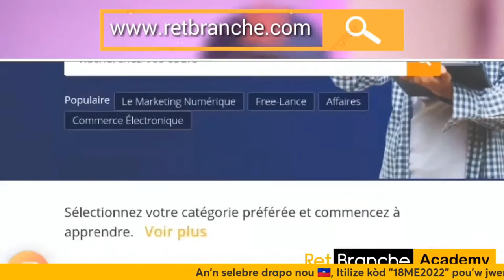Opòtinite ki genyen sou LinkedIn pou yon profesyonèl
Nan live sila, nou pral fè yon ti chita pale  ak Gael Beaubeuf sou opòtinite ki genyen sou LinkedIn pou yon profesyonèl.

Gael se yon pasyone teknoloji ki genyen plis pase 10 lane ap evolye nan domèn sila. Li rete kwè ke teknoloji a kapab kontribiye pou chanje lavi moun, se pou tèt sa li genyen chanèl Youtube li ak yon Podkas nan lide pou edike piblik la.

Pa rate live sila, anpil kichòy pral pale